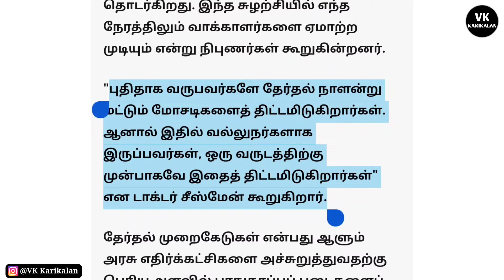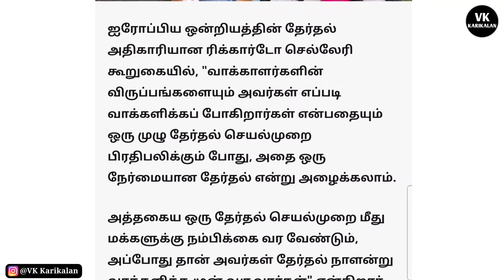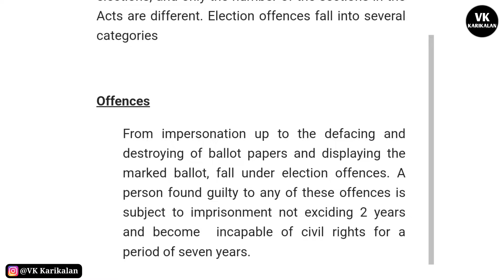தமிழில் 😱 Biggest scams in Election! இது எப்படி நடக்கின்றது? | VK Karikalan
Hi Guys!🖐

Let's join:
                                  OR
Get by Links: